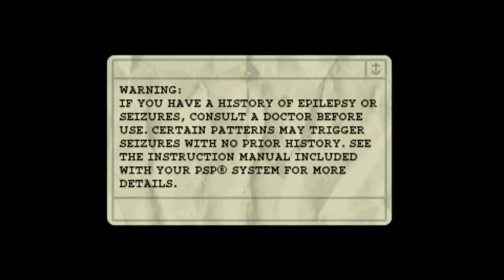Socom Fireteam Bravo 3 PSP Walkthrough w/Some Commentary HD 1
Around 6:50 the video skips to another fight, because the video before that was currupted so was no longer used, so dont be alarmed, you didnt miss much =]